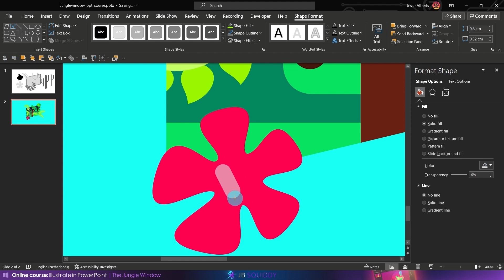Become a PowerPoint illustrator (in just 50 min!) - 🔥New Course!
It will help me grow and reach more people like you! :D